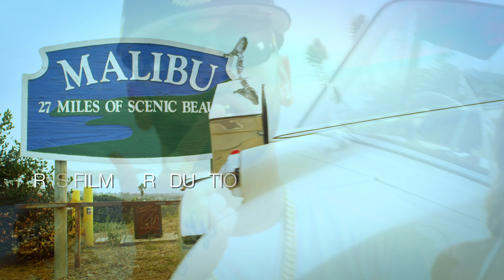A.G CUBANO & DON CHINO "OMW" (ON MY WAY)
Produced by Scoop Deville & Macho On The Mix Shot by Edward Patino in Los Angeles

Follow @AGCUBANO & @IAMDONCHINO

Download "On My Way" By AG Cubano (Feat. Don Chino) on iTunes now!